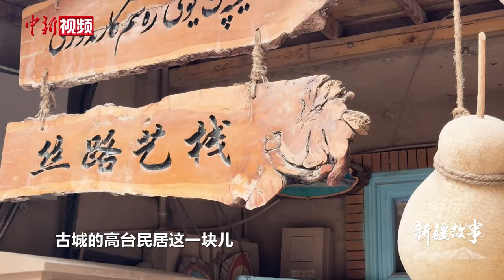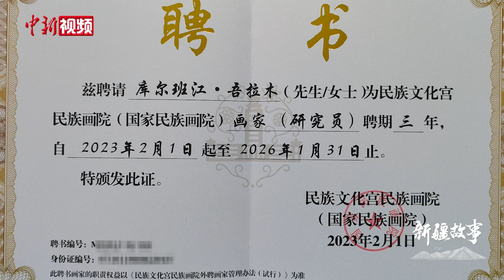【新疆故事】油画家库尔班江：小画布里的大情怀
库尔班江·吾拉木是喀什古城油画街里的一名画家，从小就对画画有着浓厚的兴趣，在读初中时，因看到自己的老师在画布上挥洒着鲜艳的油画颜料，好奇心驱使下，库尔班江接触到了油画，从此便打开了一扇新的艺术大门。他说，油画的色彩是很强烈且浓郁的，喀什古城也是如此。从那时起，他便梦想着能用自己的画笔描绘心中的古城。

喀什古城是古丝绸之路上的重要节点，从古至今吸引了无数旅者和艺术家对此进行探秘。对库尔班江来说，古城不仅是家乡，更是他创作灵感的源泉，也是他心中永恒的主题。

经过数十年的学习和研究，库尔班江逐渐形成了自己的创作风格。他开始在画布上重现喀什古城的每一个角落，从繁忙的手工艺品市场到静谧的巷弄，从古老的维吾尔族民居到熙熙攘攘的“网红”打卡地，他的画作让每一个到访旅客都感受到了古城的历史沉淀和热情似火。

2022年，库尔班江所创作的《古城里的回忆系列》被收藏于国家民族画院，并成为其外聘画家、研究员。（贾志鹏）